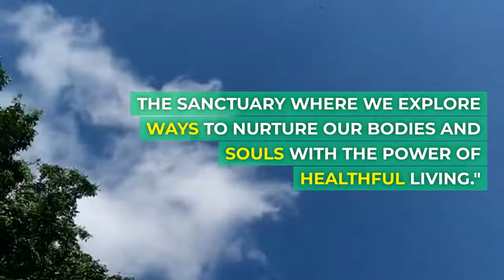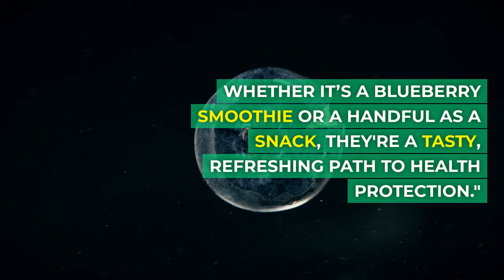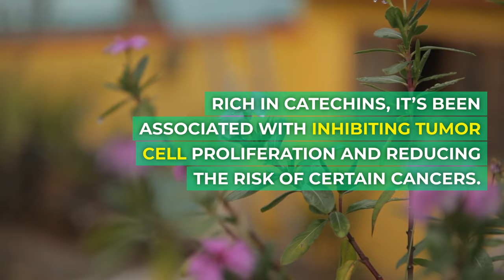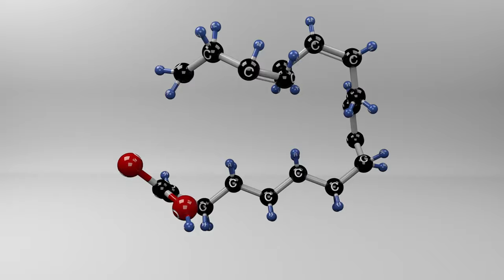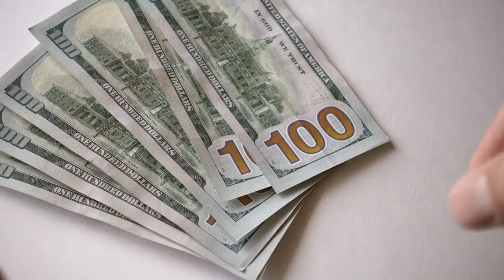10 Foods That PREVENT & KILL CANCER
🌟 Welcome to Healthy Habitat, where your well-being is our world! 🌟

Embark on a journey with us as we dive into a topic that touches lives globally: cancer, and more importantly, how we might fortify our defenses against it. 🛡️ Can everyday foods in our kitchens hold secrets to robust health and be potent allies in preventing and combating cancer? 🍇🥦🍵

In today’s expose, we unveil "10 Foods That PREVENT & KILL CANCER" — a compilation driven by science, wellness, and the undying pursuit of nurturing a habitat of health. From uncovering the surprising anti-cancer power lurking in your meals to exploring a realm where age-old culinary staples merge with modern science, this video is a haven of valuable insights! ✨🔬🥗

🔍 Do you know about the top 10 cancer-causing foods you might be consuming daily? Or how about those silent warriors that stand as the top 10 anti-cancer foods, safeguarding you with every bite?

Journeying from tales of stage 3 colon cancer evolving into astonishing stories of hope and recovery, to unmasking foods that secretly fortify a cancer diet, we strive to cater to your curiosity while arming you with knowledge that empowers. 🌈🍅🧠

Get ready to be startled by the revelations about cancer, its link with sugar, and...something else astounding! The facts we’ll unveil about cancer food, especially those hidden gems potent in cancer prevention, might just transform your grocery list and plate forever! 🍚🍯🛒

Dwell into stories, from battling colon cancer to emerging victorious in wellness, and delve into a palette where each morsel might be a whispering tale of health, fortitude, and vitality. 🌱🏆🎗️

🚀 Dive in, explore, and let’s traverse this enlightening path where your meals become more than just sustenance, evolving into silent guardians weaving a tapestry of wellness and vitality! 🍽️❤️🛡️

👉 WATCH NOW to unlock the mystery behind these foods and become a part of this enlightening voyage into the universe of wellness and healing! 🌍✨🔐

👀 Eager to unveil what stands at #8 and #9? The revelations might leave you astonished! 🎉🥕📜

🔔 Activate notifications and be the first to immerse in a universe where your health and spirit bloom in unison, nurtured by wisdom, science, and a dash of culinary magic! 🔮🔬🌼

👋 See you in the video and remember: Your habitat of health is sown and blossomed with every choice, every day! 🌱🏡💚

🏆 Most Recommended Products for Your Daily Vitamin👇🏻👇🏻

✅ Vitamin A
✅ Vitamin B
✅ Vitamin B Complex
✅ Vitamin B3
✅ Vitamin C (1650 mg)
✅ Vitamin C (1000 mg)
✅ Vitamin D
✅ Vitamin E
✅ Vitamin K1
✅ Vitamin K2
✅ Lutein & Zeaxanthin

🏆 Most Recommended Supplement for Your Personal Care👇🏻👇🏻

✅ Blood Sugar
✅ Fish Oil (Omega 3)
✅ Multivitamin For Men
✅ Multivitamin For Women
✅ Folic Acid
✅ Digestive Supplement
✅ Sleep Supplement
✅ Mineral Supplement
✅ MSM Supplement
✅ MCT Oil
✅ Herbal Supplement
✅ Antioxidant Nutritional Supplement